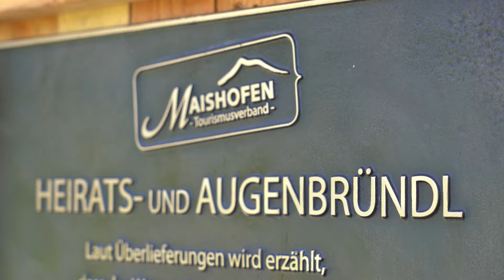Maishofen Heirats und Augenbründl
Laut Überlieferungen wird erzählt,
dass das Wasser dieses Brunnens eine
lindernde Wirkung bei Augenleiden hat.
Weiters wird behauptet,
wenn ein Mädchen aus diesem Brunnen trinkt,
sie ein Jahr später zum Traualtar geführt wird.